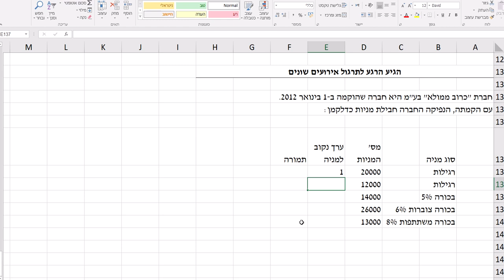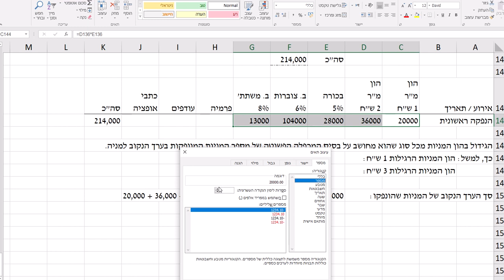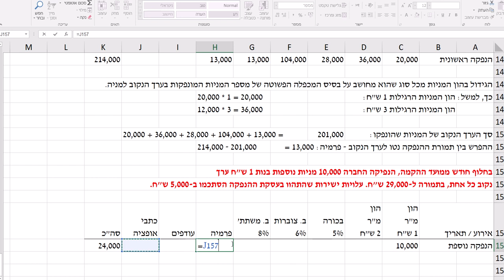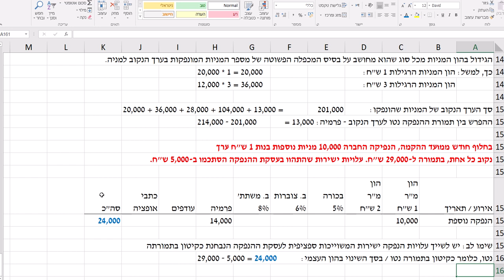13002 - Changes in Equity - Issuing Stocks